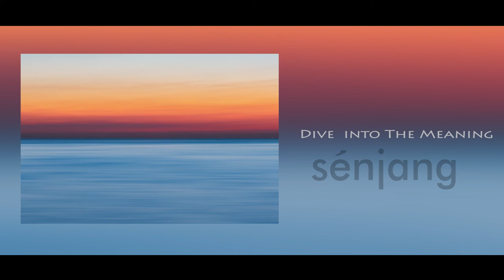(NO COPYRIGHT MUSIC) DIVE INTO THE MEANING|BEATIFUL ETHNIC MUSIC|INSTRUMENTAL ETHNIC MUSIC|WAR MUSIC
AS LONG AS IT MEANS, THEN YOU WILL STAY HUMBLE.
LISTEN TO YOUR NEAREST VOICES, IF THEY STILL MAKE YOU LIKE A ASS, THEN LEAVE!

BEGINNING ATTEMPT:
SIGNS THE STARTS OF PROBLEMS THAT MAKE YOU LIKE A DRY LEAVE.
HAVE NO ONE, AND DRYING

MIDDLE PART :
WE MUST FIGHT!
AGAINTS ! AND FRIENDLY FACES ARE NOT ALWAYS BAD, TRY TO SEE HER HEART? DEFINITELY FRAGILE TO SHIP :(

ENDING PART:
LOOK AT THE BOTTOM
MANY STILL SUFFER!
YOU ARE LUCKY TO HAVE EVERYTHING YOU HAVE!
IF YOU ARE LOW, YOUR STRENGTH WILL LOOK AT YOU, YOU WEAK!

THANKS
GREETINGS GAP!